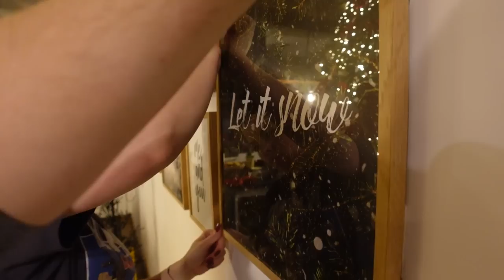VLOGMAS #05 MOJA SIOSTRA JEST NIEZASTĄPIONA! Ubieramy Choinkę pogorszenie zdrowia o porządki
Niemożliwe stało się możliwe tylko dzięki mojej siostrze.
Dziękuję ♥